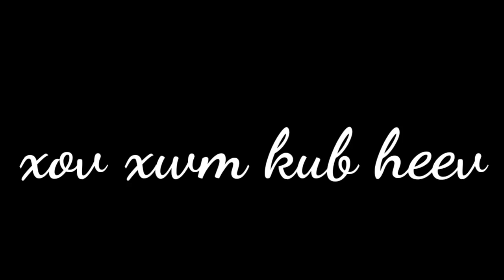Xov xwm kub heev tawm tshiab 2019-2020 txau tshai heev li thiab tus siab heev